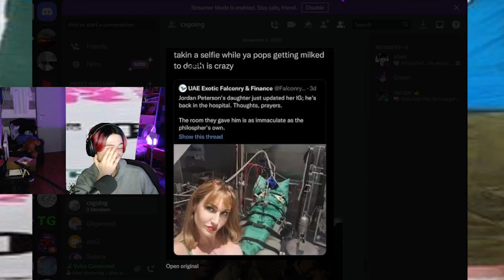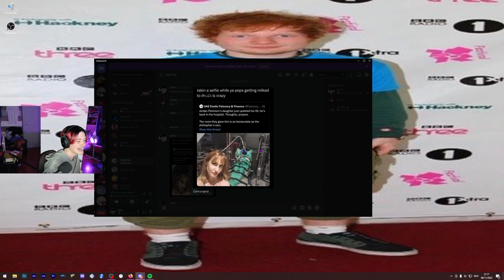The Worst Ghost Hunters...